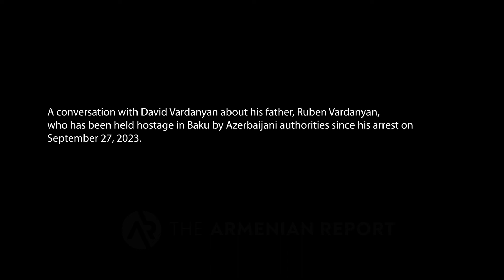“No Armenian is Safe”: Ruben Vardanyan’s Son Calls for Action on Political Prisoners Held in Baku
In a heartfelt and compelling video, David Vardanyan, the son of Armenian humanitarian and former Minister of State of Nagorno-Karabakh Ruben Vardanyan, has shared an emotional account of his father's journey, values, and arrest by Azerbaijani authorities. Ruben Vardanyan has been detained in Baku since September 27, 2023, following a military offensive launched by Azerbaijan against the indigenous Armenian population of Artsakh, also known as Nagorno-Karabakh.

David opens the video by highlighting his father’s transformation from a highly successful businessman into a dedicated humanitarian. For over 15 years, Ruben Vardanyan has poured his resources and energy into Armenia and Nagorno-Karabakh (known to Armenians as Artsakh), focusing on educational initiatives, humanitarian aid, and efforts to bolster the Armenian community.

In 2022, as Azerbaijani aggression in Nagorno-Karabakh escalated, Ruben made a bold decision: he would move to Nagorno-Karabakh to support its 120,000 residents, who were facing mounting economic, political, and security challenges. Despite the risks, he joined the community as one of them, briefly serving as Nagorno-Karabakh’s Minister of State for three months before returning to humanitarian work. David recalls this transition as a defining moment for his father. “He wasn’t just a businessman or politician,” he says, “but someone determined to make a difference, no matter the personal cost.”

David reflects on a conversation he had with his father, in which Ruben shared his philosophy on life. “We all have three choices when faced with difficulty,” Ruben had told him: “to isolate ourselves and run away, to adapt and accept the circumstances, or to try to change even the most impossible of situations and act according to our values.” Ruben, David says, always chose the third path, a choice that ultimately brought him to Nagorno-Karabakh during one of the region’s darkest times.